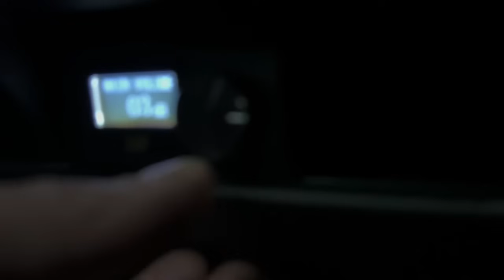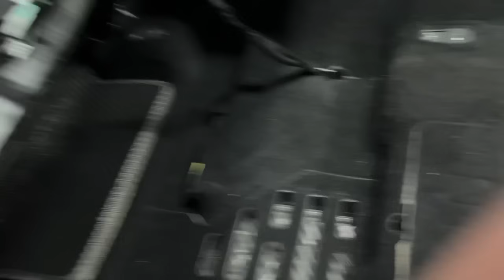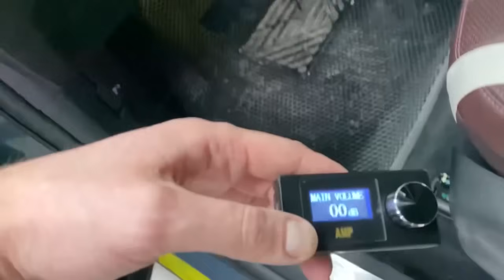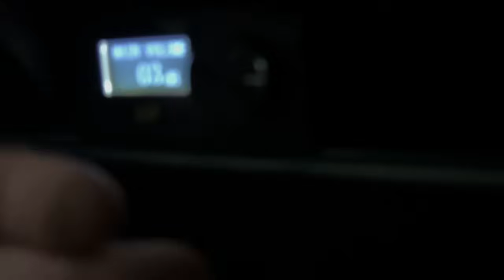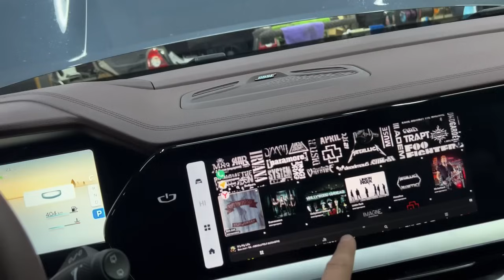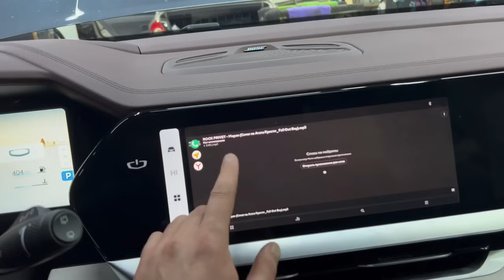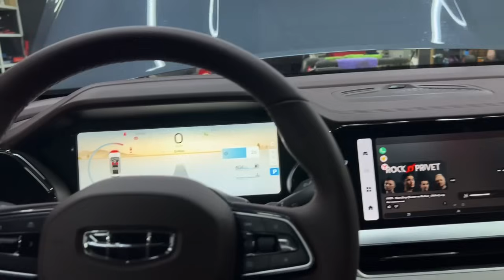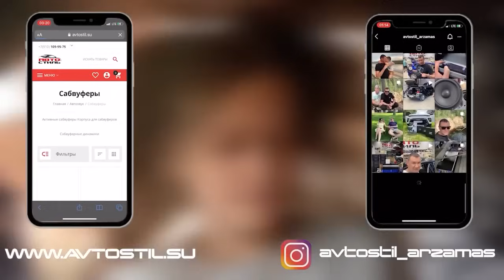Сюрпризы в Geely Manjaro . Замена динамиков и новая аудиосистема от Автостиль . Автозвук за 240тыс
Этот Gelly Manjaro / Джили Манжаро / Джили Манджаро заезжал в студию автозвука Автостиль на установку аудиосистемы. В нашем магазине была подобрана аудиосистема с двумя усилителями , акустика в передние и задние двери и сабвуфер в багажник.
Были проведены работы по комплексной шумоизоляции топовыми материалами от STP
Подробности акции "Установка со скидкой» можете узнать в наших соц.сетях и по тел.